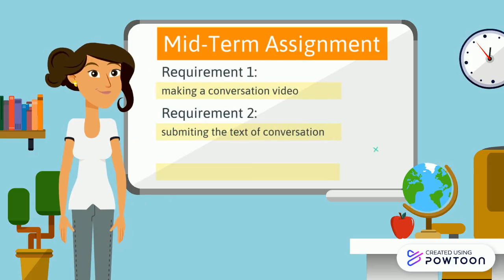School Syllabus kelas 7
Untuk kelas 7, ini penjelasan tentang apa yang akan kalian pelajari, dan proyek yang akan kalian buat.